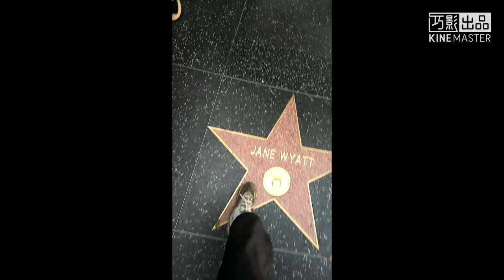Sarah Wu LA.CA VLOG,Hollywood walk of frame,BEVERLY Hills,tour travel market guide,USC,interpreters,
Sarah Wu LA.CA VLOG,Hollywood walk of frame,BEVERLY Hills,tour travel market guide,USC,interpreters,if you want a tour ,travel,market guide in LA,CA, we can show you around in LA,and be your travel market guide,we can arrange your trip and the car,would be a amzing experience for you,dont forget to contact me,wechat and whatsapp:+